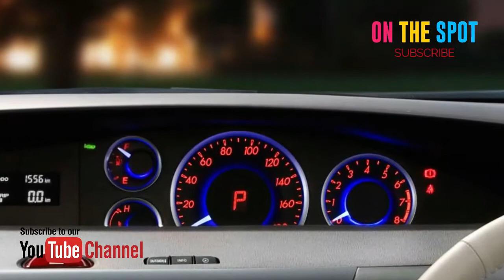Mazda Biante 2018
Informasi Terkini Mazda Biante 2018

Mazda Biante memang hadir untuk menandingi MPV macam Mitsubishi Delica, Nissan Serena, dan Toyota Noah/Voxy. Namun pada kenyataannya, tidak ada satupun dari mereka yang bisa menandingi penjualan Nissan Serena, yang hingga saat ini masih menguasai pasar MPV pintu geser. Biante sendiri, dengan segala kelebihannya, lumayan bisa berbicara di pasar Indonesia. Namun kabar tersiar bahwa Mazda Jepang justru akan menghentikan produksi mobil ini. DI balik kap mesinnya Mazda punya teknologi SKYACTIV yang dipasangkan pada mesin 2.0 berbahan bakar bensin. Tenaga sebesar 151 PS kemudian disalurkan oleh transmisi 6-speed otomatis SKYACTIV Drive, ke roda depan. Fiturnya juga cukup lengkap. Di bagian eksterior ada Lampu Xenon dengan proyektor, dan tentu saja sliding door elektrik. Di interior, jok model captain seat menyambut penumpang belakang, dan Biante punya ruang kaki yang lumayan lega di baris ketiga.

Mazda Biante 2018 harganya Rp449 Juta

SPESIFIKASI Mazda Biante 2018
Tampak Depan Bawah Mazda Biante
Tampak samping Biante
Tampak belakang Biante
Lampu depan Biante
lampu belakang Biante
Dashboard Biante
Mazda Biante Front Ac Controls
Setir Mazda Biante

Kelebihan Mazda Biante 2018
Kapasitas penumpang 7-8 orang
Bantingan suspensi nyaman layaknya mobil keluarga
Mesin SKYACTIV yang bertenaga dan irit BBM

Kekurangan Mazda Biante 2018
Visibilitas ke belakang yang agak kurang
Baru mesin yang menggunakan SKYACTIV
Harganya mahal

Warna Mazda Biante 2018
Biante tersedia dalam 5 warna yang berbeda - Jet Black Mica, Aluminium Metalic, Clean Water Blue Metalic, Radiant Ebony Mica and Snowflake White